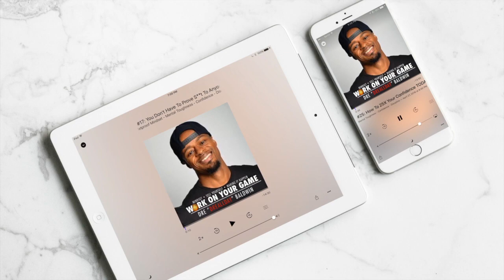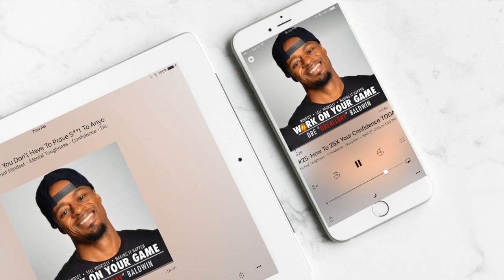Basketball Skills Needed To Play Small Forward? | Dre Baldwin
Dre Baldwin talks about Basketball Skills Needed To Play Small Forward?.